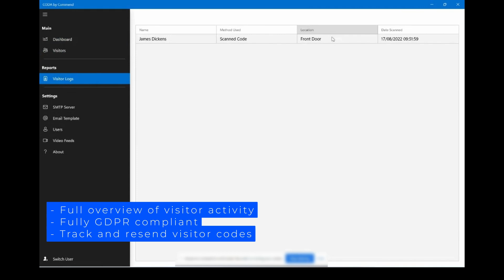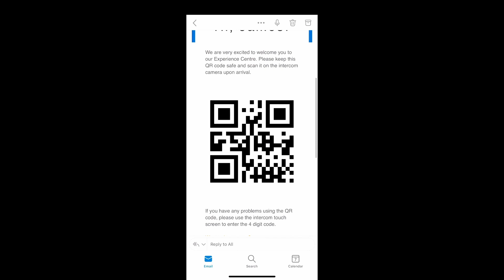Introducing CODA - Visitor Access Management by Commend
After much anticipation...introducing CODA, the latest solutions from Commend for simple and secure access control. 🤳🏿🏿

With just a few clicks, CODA allows you to send your visitors an instant email featuring a randomly generated QR code that can be used to gain access to a secure environment. If the visitor doesn’t wish to scan the QR code they can simply tap the included code into the digital pin pad located on the smart intercom to gain entry.